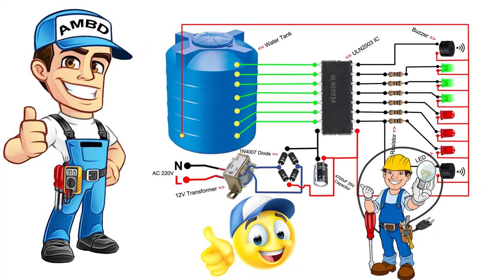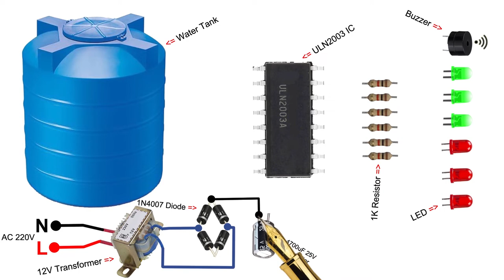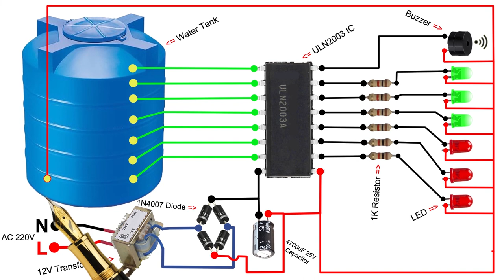How to meke water level indicator circuit diagram with alarm, Animation video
Water Tank level indicator circuit….
in this video we are going to learn how to make a indication circuit for a water tank,
The water level indicator circuit consists of buzzer which indicates the overflow of water or excessive water in the container when the water reaches to maximum limit it shows and blinks the LED with buzzer sound to stop pouring or filling water.
Use this accessories:
1) Relay Drive IC ULN2003
2) 1k Resistance
3) 3v LED
4) 12V Transformer
5) 1N4007 Diode
7) 4700uF 50V capasitor
8) buzzer
9) water tank

Hello Friend..

water-level-indicator-circuit
circuit-diagram